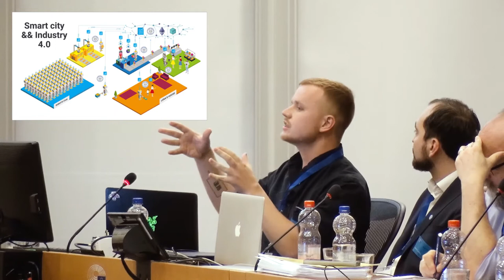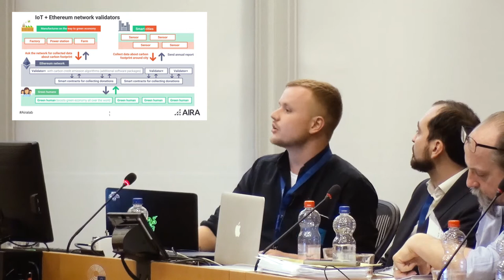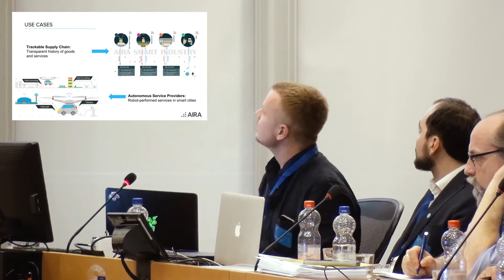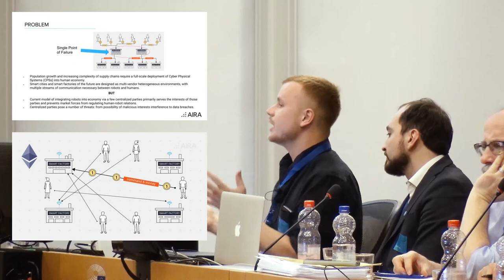Sergey Lonshakov about Cryptocurrency, Smart Contracts and Robots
As practitioner, Sergey Lonshakov has given his view of Bitcoin as the money for robots and Ethereum as the contracts base for robots. Lonshakov stipulated that now – for the first time in history – we have a chance to combine economical and technical elements of each transaction between a human and a robot. He has as well outlined what projects they have successfully completed using all of the described principles and has given several use cases: decentralized IoT data marketplace (trading data collected by IoT devices without any intermediaries), Industry 4.0 (direct communication between consumer and smart factories
and smart factories themselves), trackable supply chain (transparent history of goods and services) and autonomous service providers (robot-performed services in Smart Cities).